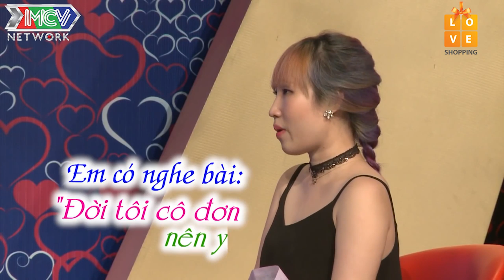FANGIRL G-DRAGON CON MỘT CHỦ TỊCH SÀI GÒN ĐỔ CÁI RẦM VÌ GẶP ĐƯỢC CHÂN ÁI GIỐNG T.O.P |BMHH